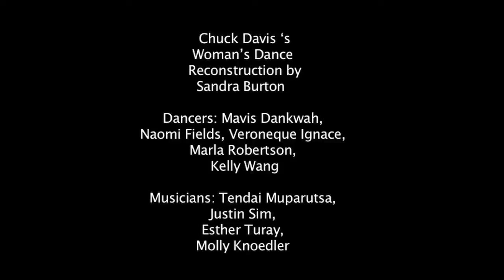Chuck Davis's Woman's Dance Reconstructed by Sandra L. Burton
Woman’s Dance, choreographed by Chuck Davis in 1969,was inspired by ritual celebration of female beauty, strength, creativity and the bond of sisters in motion. Beautifully performed at Fridays at Noon/Remembering Clark Center on 4/17/14 by members of Williams College's Kusika. Dancers: Mavis Dankwah, Naomi Fields, Veroneque Ignace, Marla Robertson, Kelly Wang
Musicians: Tendai Muparutsa, Justin Sim, Esther Turay, Molly Knoedler.